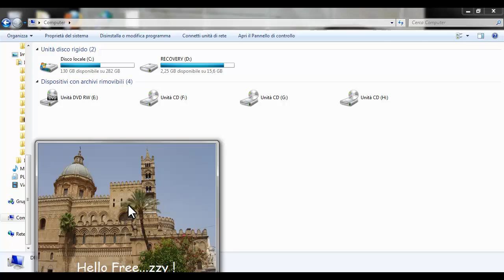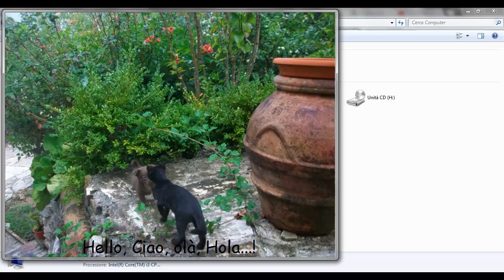FREEZZY è gratis ...... perchè è un omaggio di JollyTube ! (HD)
Per scaricare GRATUITAMENTE Freezzy vai sulla Pagina Facebook di JollyTube (il programma per scaricare/convertire in Mp3 e altri formati, estrarre foto dai video, catalogare e condividere intere playlist e tante altre funzioni)

Freezzy è una simpatica cornice digitale per il Desktop, dove potrai far scorrere le tue foto, scrivere un testo, spostare e ridimensionare la cornice semplicemente con il mouse !

TI ASPETTIAMO, ciao !